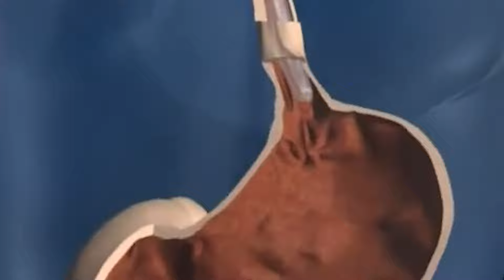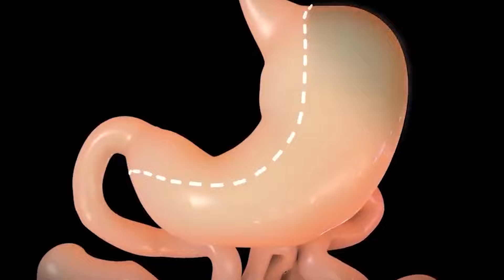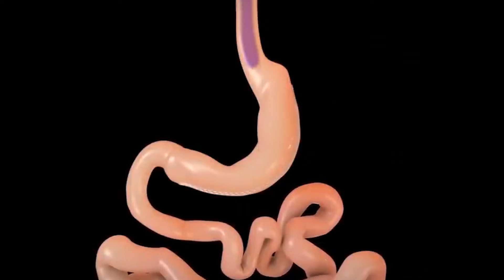CIRUGÍA BARIÁTRICA: MI EXPERIENCIA PERSONAL 3 años después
Todo sobre la cirugía bariátrica. Mi experiencia personal después de 3 años.

➨ Los batidos de proteínas que yo tomo: